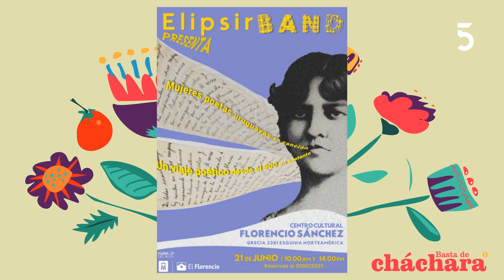Irina y Selena presentaron "Mujeres poetas uruguayas en canción" el próximo show de Elipsir Band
Elipsir Band presentó en BastaDeCháchara "Mujeres poetas uruguayas en canción" un viaje poético desde el 900 en adelante, el miércoles 21 de junio a las 10.00 y 14.00 hs. en el Centro Cultural Florencio Sánchez. | 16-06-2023